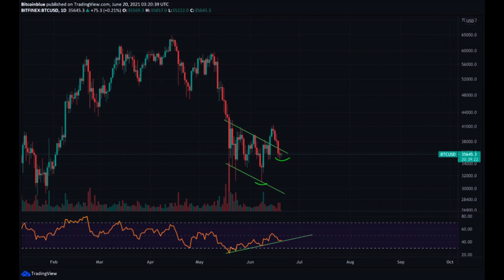THE MOST IMPORTANT BITCOIN SIGNAL RIGHT NOW!!! (Bitcoin short term signal)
The most important Bitcoin signal in the shorter term timeframe right now, that will be the topic of todays video on a different location as usual!